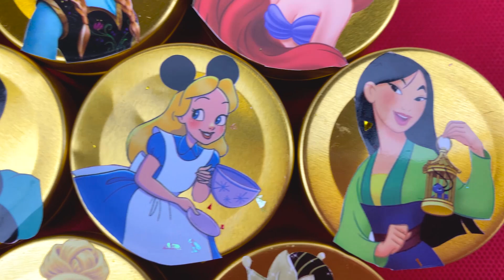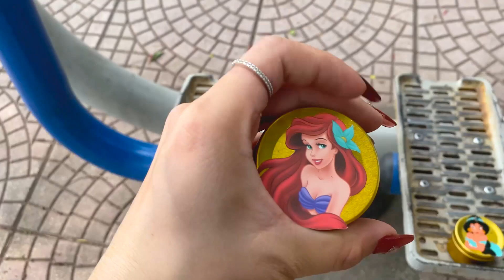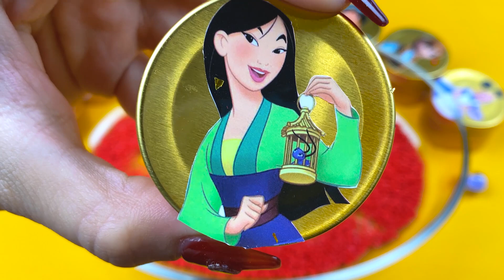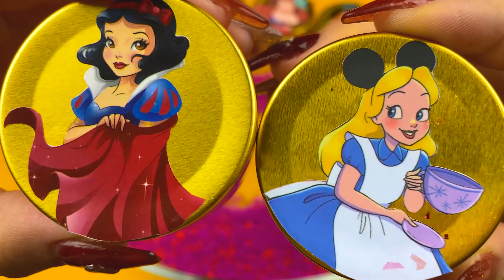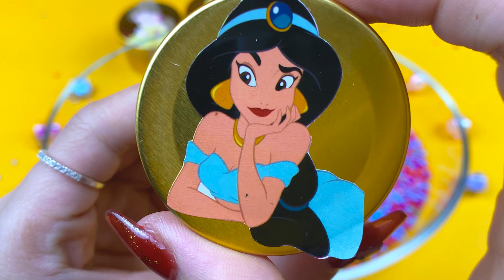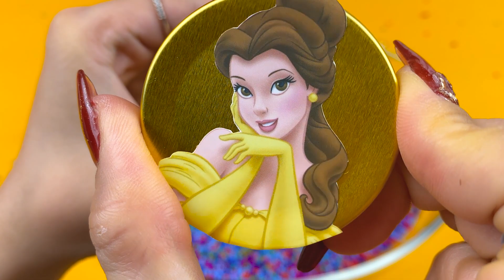Numberblocks! Unboxing Numberblock Letter Cotton Shape Coloring | Satisfying video ASMR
Which letter do you like, guys?